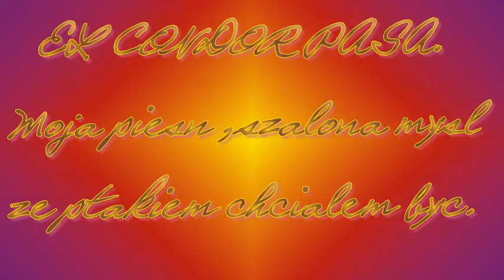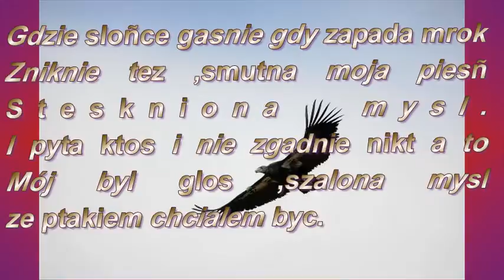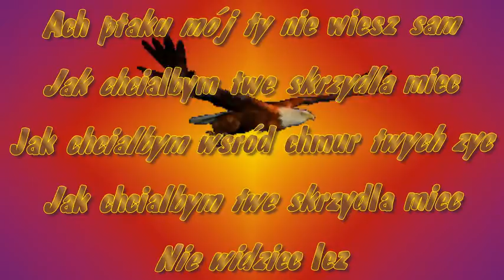BALLADA PERUWIANSKA( EL CONDOR PASA )